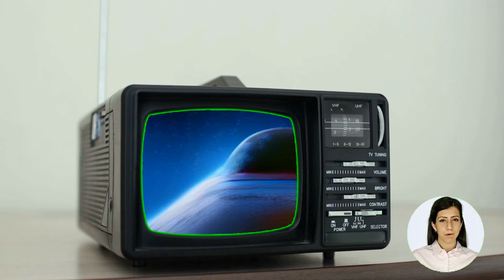Santa wants to eat ramen noodles at outer space but it is so confusing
Check out the "Hack To the Future" channel for more information about how these videos are generated